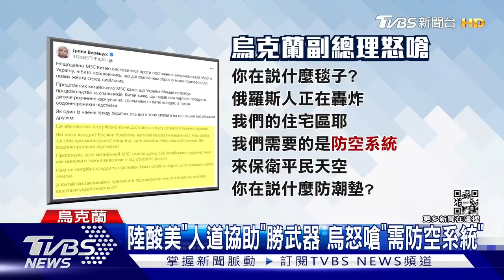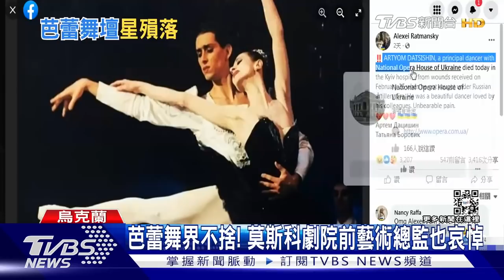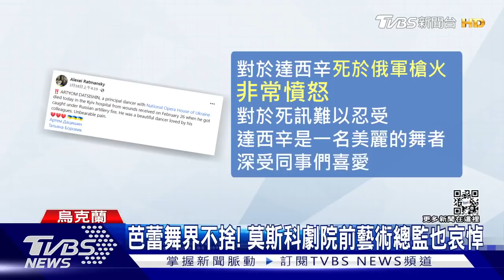死亡陰影籠基輔 警求美法救百姓【俄烏懶人包】20220321